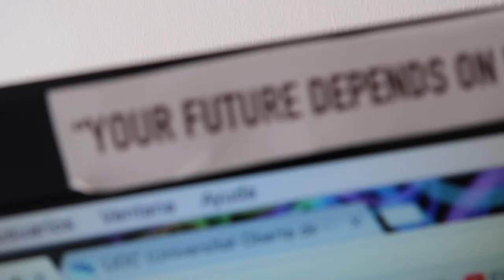TIPS Y CONSEJOS para empezar bien el CURSO · VUELTA A CLASE | Christine Hug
Hola! En el vídeo de hoy hablamos sobre organización, motivación y mucho más, para comenzar el nuevo curso de la mejor de las maneras!

·Editado con Final Cut Pro X
·Grabado con: